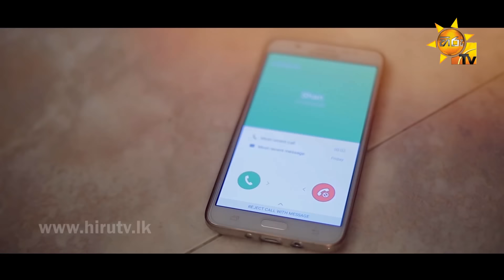Amma - Sulali Vishmini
Song Title - Amma
Artist - Sulali Vishmini
Lyrics - Menik Jayasekara
Video - Lassana video